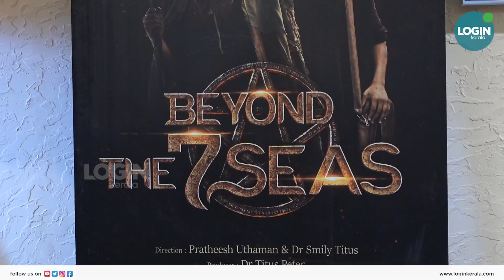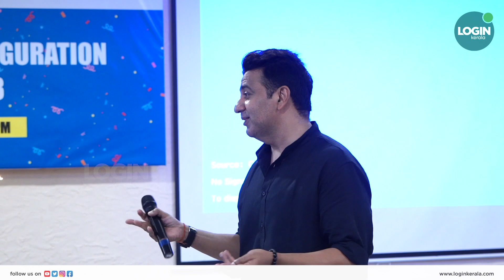ബിയോണ്‍ ദി സെവന്‍ സീസ് സിനിമയെ കുറിച്ച് ഡോ ടൈറ്റസ് പീറ്റര്‍ | BEYOND THE SEVEN SEA | TITUS PETER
ഞാന്‍ ഗന്ധര്‍വ്വന്‍ സിനിമയ്ക്ക് ശേഷം പത്മരാജന്റെ മരണം സംഭവിച്ചത് പോലെ ചില ദുര്‍നിമിത്തങ്ങള്‍ ഞങ്ങളുടെ സിനിമ സെറ്റിലും സംഭവിച്ചു; ഡോക്ടര്‍മാര്‍ ഒരുക്കുന്ന ബിയോണ്‍ ദി സെവന്‍ സീസ് സിനിമയെ കുറിച്ച്  ഡോ. ടൈറ്റസ് പീറ്റര്‍